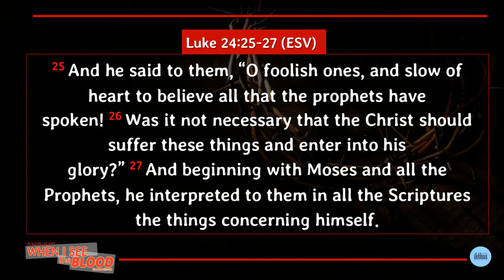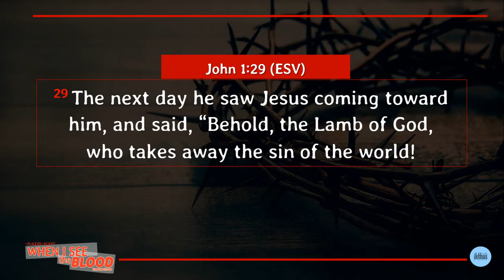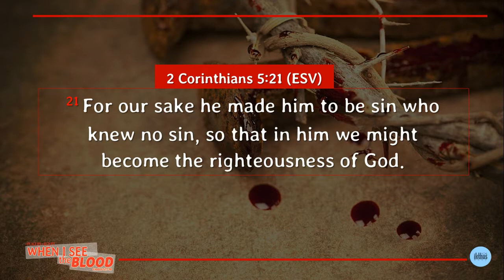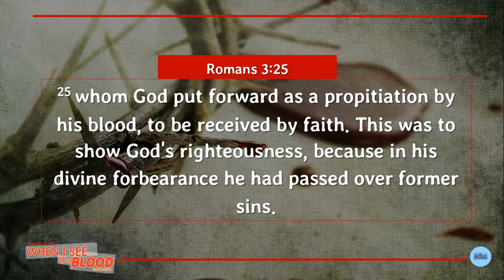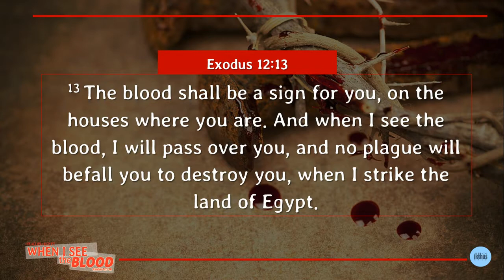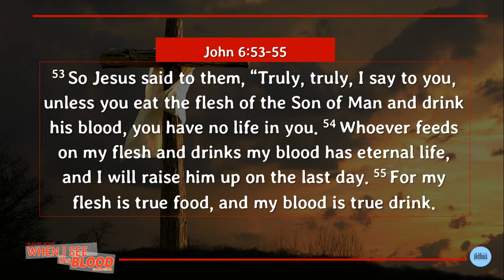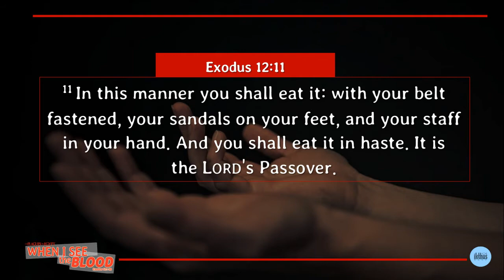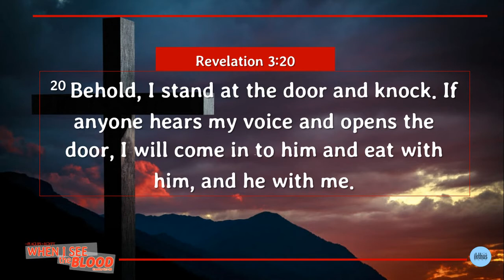When I see the Blood | Dennis Cortes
An online message preached to the congregation of Ikthus East Bacolod on the occasion of their 8th Church Anniversary (2020).